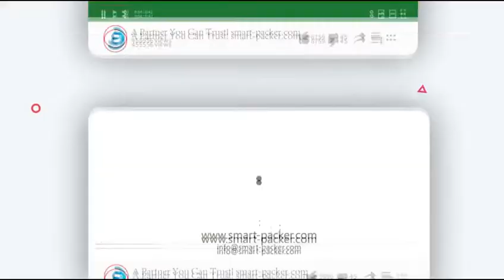Semiautomático desplegar caja de cartón flejadora selladora empaquetadora PE sellador de correa